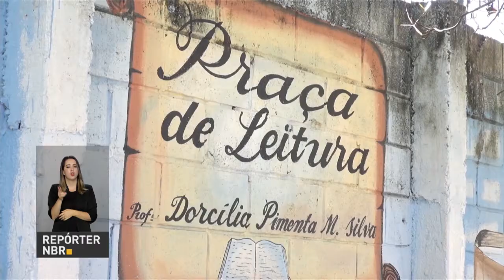Brasileiro está entre os dez melhores professores do mundo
REPÓRTER NBR - 07.03.18: Pela segunda vez seguida, o Brasil tem um representante no prêmio Global Teacher Prize 2018. Diego Mahfouz Faria Lima  é o diretor da Escola Municipal Darcy Ribeiro, em São José do Rio Preto e é o único brasileiro entre os 10 finalistas do prêmio.